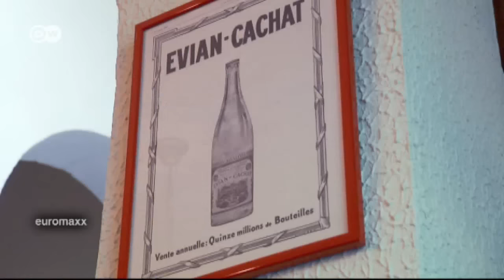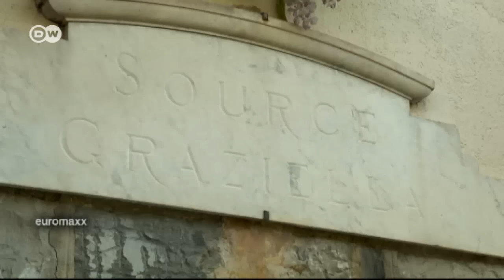Idea local, éxito mundial: Evian y su agua mineral | Euromaxx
El pequeño balneario de Evian-les-Bains es mundialmente célebre por su agua mineral natural